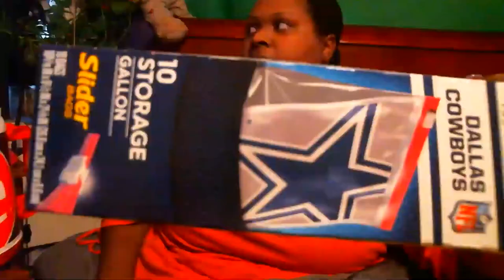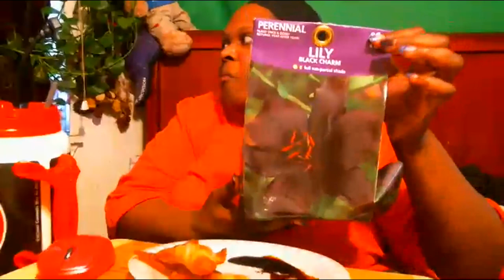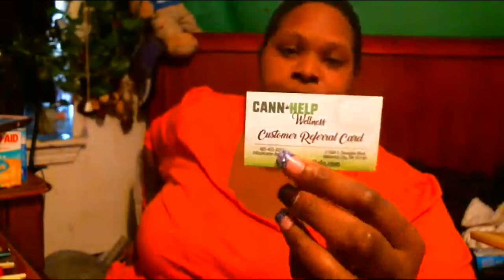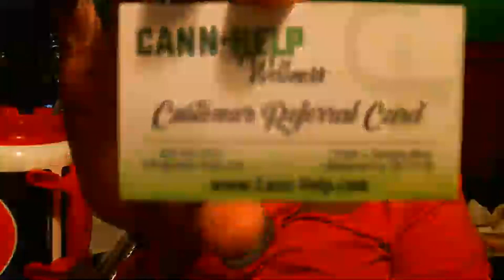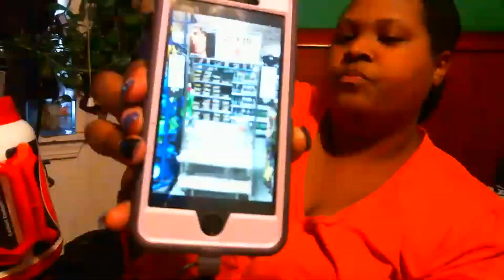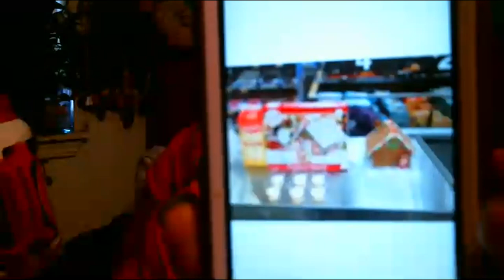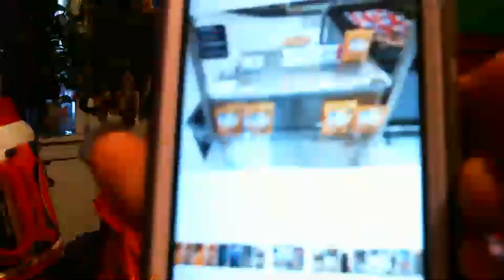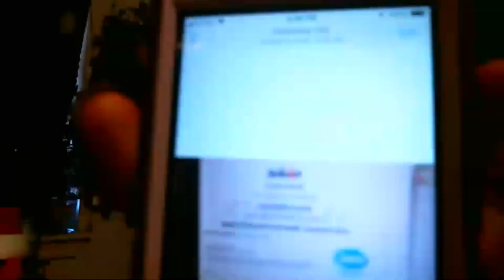Making Gyoza for Lunch💜💜💜